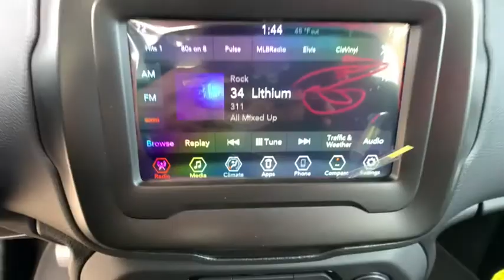2021 Jeep Renegade Reno, Elko, Fernley, Fallon, Northern NV J451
Granite Crystal Metallic Clearcoat New 2021 Jeep Renegade available in Winnemucca, Nevada at Rackley CDJR. Servicing the Reno, Elko, Fernley, Fallon, Northern NV area.

Rackley CDJR
5050 E Winnemucca Blvd

bEquipment/bbrProtect this small suv from unwanted accidents with a cutting edge backup camera system. The vehicle has a 2.4 liter 4 Cylinder Engine high output engine. When you encounter slick or muddy roads you can engage the four wheel drive on this 2021 Jeep Renegade  and drive with confidence. This model emanates grace with its stylish gray exterior. Anti-lock brakes will help you stop in an emergency. It has an automatic transmission. The Jeep Renegade is accented with a stylish rear spoiler. This model features cruise control for long trips. This Jeep Renegade is equipped with a gasoline engine. This 2021 Jeep Renegade  has an adjustable telescoping wheel that allows you to achieve a perfect fit for your driving comfort. This small SUV will zip through traffic.brbrbPackages/bbrSPORT APPEARANCE GROUP:  Wheels: 17&quot; x 7.0&quot; Aluminum; Deep Tint Sunscreen Glass; Black Side Roof Rails; Tires: 215/60R17 BSW AS Touring. WHEELS: 17 X 7.0 ALUMINUM. Equipment listed is based on original vehicle build. Please confirm the accuracy of the included equipment by calling the dealer prior to purchase.
SPORT APPEARANCE GROUP:  Wheels: 17&quot; x 7.0&quot; Aluminum; Deep Tint Sunscreen Glass; Black Side Roof Rails; Tires: 215/60R17 BSW AS Touring,WHEELS: 17 X 7.0 ALUMINUM,Engine: 2.4L I4 ZERO EVAP M-AIR,3.734 Final Drive Ratio,Normal Duty Suspension,GVWR: 4;586 lbs,50 State Emissions,Electronic Transfer Case,Automatic Full-Time Four-Wheel Drive,500CCA Maintenance-Free Battery w/Run Down Protection,160 Amp Alternator,Towing Equipment;  Trailer Sway Control,Gas-Pressurized Shock Absorbers,Front And Rear Anti-Roll Bars,Electric Power-Assist Steering,12.7 Gal. Fuel Tank,Single Stainless Steel Exhaust,Permanent Locking Hubs,Strut Front Suspension w/Coil Springs,Multi-Link Rear Suspension w/Coil Springs,4-Wheel Disc Brakes w/4-Wheel ABS; Front Vented Discs; Brake Assist; Hill Hold Control and Electric Parking Brake,Wheels w/Black Accents,Spare Tire Mobility Kit,Clearcoat Paint,Black Front Bumper,Black Rear Bumper,Black Bodyside Cladding and Black Wheel Well Trim,Black Side Windows Trim,Black Door Handles,Black Power Heated Side Mirrors w/Manual Folding,Fixed Rear Window w/Fixed Interval Wiper and Defroster,Variable Intermittent Wipers,Light Tinted Glass,Fully Galvanized Steel Panels,Lip Spoiler,Black Grille w/Chrome Accents,Front License Plate Bracket,Liftgate Rear Cargo Access,Auto Off Aero-Composite Halogen Daytime Running Headlamps w/Delay-Off,Perimeter/Approach Lights,Radio w/Seek-Scan; Clock; Speed Compensated Volume Control; Aux Audio Input Jack; Steering Wheel Controls; Voice Activation; Radio Data System and External Memory Control,6 Speakers,Streaming Audio,Integrated Roof Antenna,2 LCD Monitors In The Front,6-Way Driver Seat;  Manual Recline; Height Adjustment and Fore/Aft Movement,4-Way Passenger Seat;  Manual Recline; Fore/Aft Movement and Fold Flat,60-40 Folding Bench Front Facing Fold Forward Seatback Rear Seat,Manual Tilt/Telescoping Steering Column,Front Cupholder,Rear Cupholder,Compass,Remote Releases -Inc: Power Fuel,Proximity Key For Push Button Start Only,Cruise Control w/Steering Wheel Controls,Dual Zone Front Automatic Air Conditioning,HVAC;  Underseat Ducts,Illuminated Locking Glove Box,Driver Foot Rest,Interior Trim;  Colored Instrument Panel Insert; Colored Door Panel Insert; Colored Console Insert and Metal-Look Interior Accents,Full Cloth Headliner,Cloth Door Trim Insert,Leatherette Gear Shifter Material,Day-Night Rearview Mirror,Driver And Passenger Visor Vanity Mirrors w/Driver And Passenger Auxiliary Mirror,Full Floor Console w/Covered Storage and 2 12V DC Power Outlets,Front Map Lights,Fade-To-Off Interior Lighting,Carpet Floor Trim,Cargo Features;  Spare Tire Mobility Kit,Cargo Space Lights,Smart Device Integration,Driver / Passenger And Rear Door Bins,Delayed Accessory Power,Systems Monitor,Redundant Digital Speedometer,Outside Temp Gauge,Digital/Analog Display,Seats w/Cloth Back Material,Manual Anti-Whiplash Adjustable Front Head Restraints and Manual Adjustable Rear Head Restraints,Sliding Front Center Armrest,Sentry Key Engine Immobilizer,2 12V DC Power Outlets,Air Filtration,Side Impact Beams,Dual Stage Driver And Passenger Seat-Mounted Side Airbags,Blind Spot Detection Blind Spot,Forward Collision Warning-Plus and Cross Path Detection,Tire Specific Low Tire Pressure Warning,Dual Stage Driver And Passenger Front Airbags,Curtain 1st And 2nd Row Airbags,Airbag Occupancy Sensor,Driver Knee Airbag,Rear Child Safety Locks,Outboard Front Lap And S